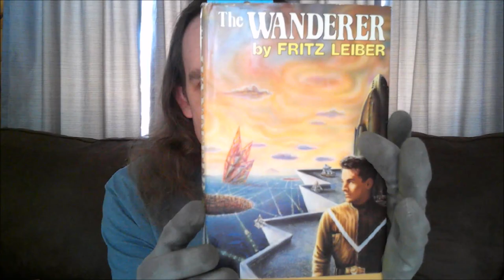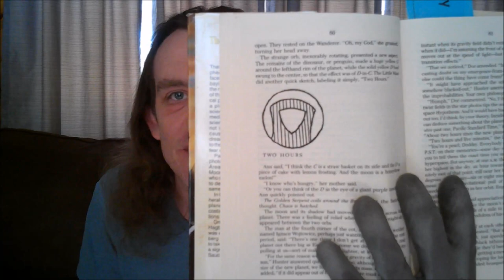Book Review -45- The Wanderer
By Fritz Leiber
Hugo Award Best Novel - 1965